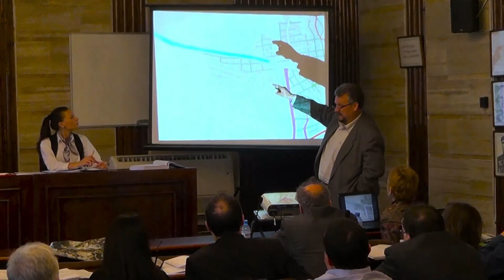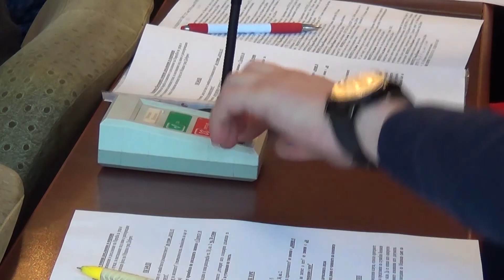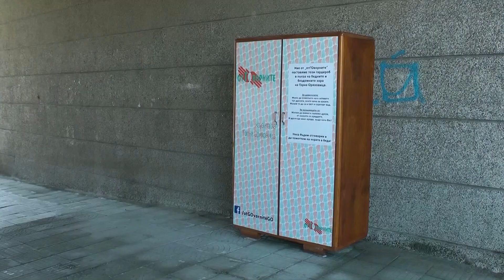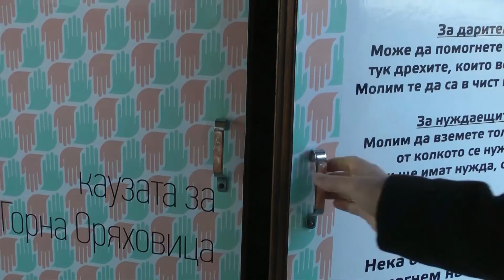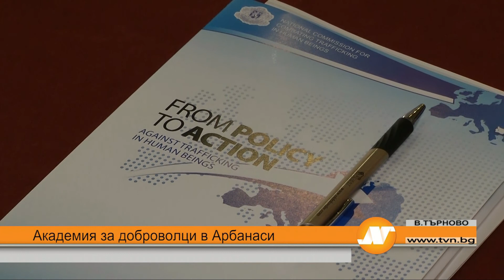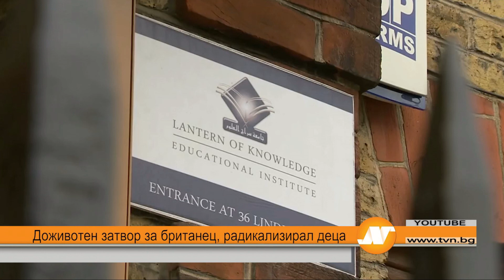Регионална емисия новини 21:30 часа 28 март